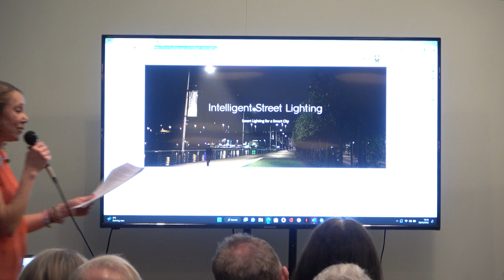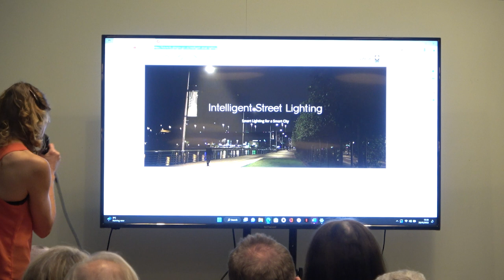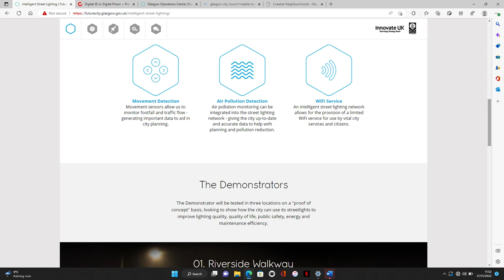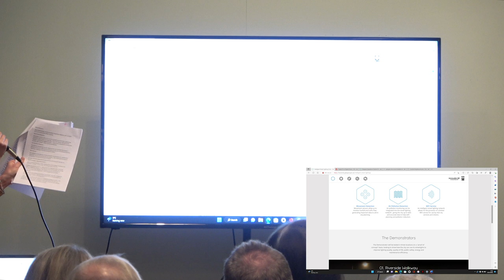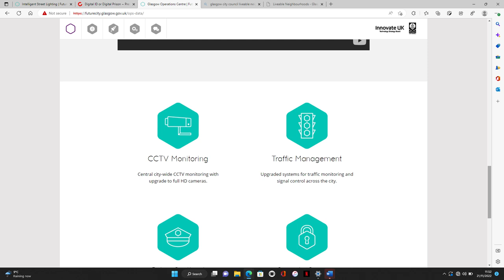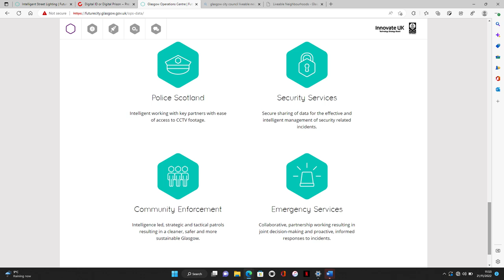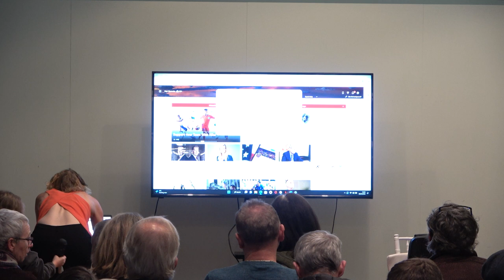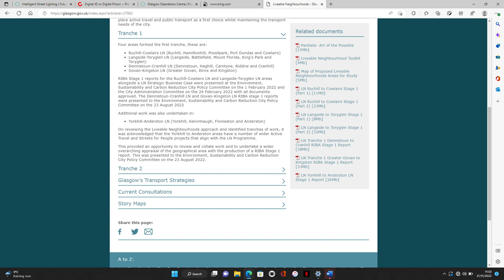Glasgow Talk re. Digital Alcatraz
My talk in Glasgow introducing Glasgow's Operations Centre - "a state-of the-art integrated traffic and public safety management system, created with the aid of the Innovate UK funding.  The new centre brings together Public Space CCTV, security for the city council’s museums and art galleries, Traffic Management and Police Intelligence".